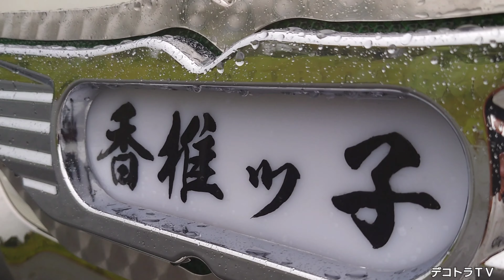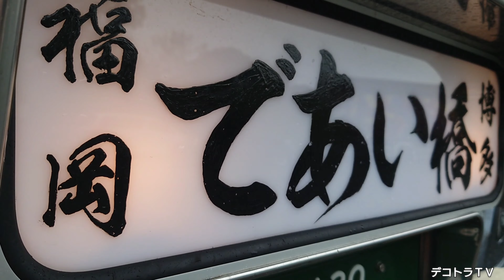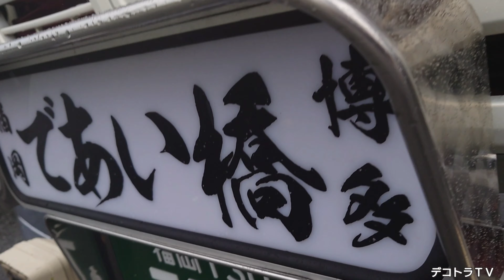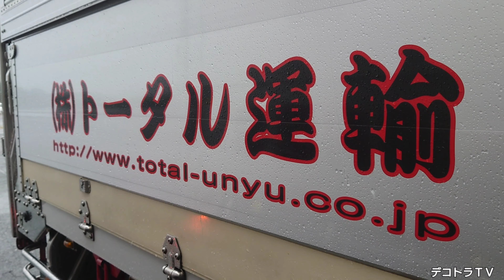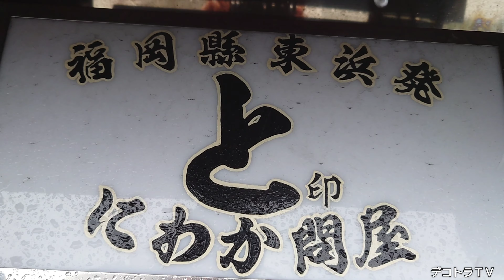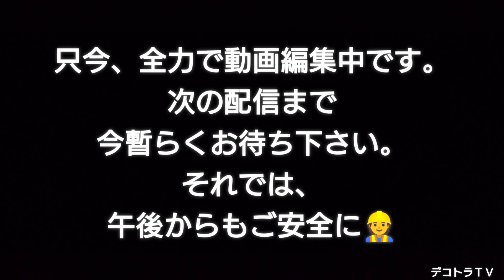【坂政部隊】にわか問屋様のファイブスターとUD TRUCKSを見たら凝視した❢株式会社トータル運輸様のユーチューブ動画はコチラです❢❢【デコトラ】第19回エンドラストチャリティ撮影会★名車No.12号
デコトラTＶでは、コチラのYouTube動画を【エンドラストチャリティ撮影会】の再生リストにまとめています。

さて、今回は福岡県飯塚市の飯塚オートレース場に於いて九州アートトラック愛好会エンドラスト様主催の第19回チャリティ撮影会が2022年9月18日（日）に開催されるという事で早朝から行って来ました。
当日は台風14号の影響も心配していましたが、デコトラＴＶは予定通り現地に向かい楽しいひとときを過ごしてきました。
その時の会場の様子なども撮影していますので宜しければ最後まで見て下さい。